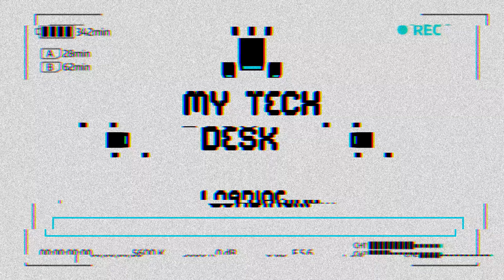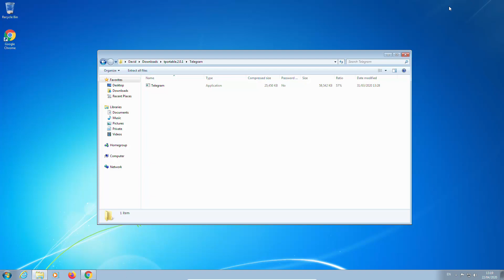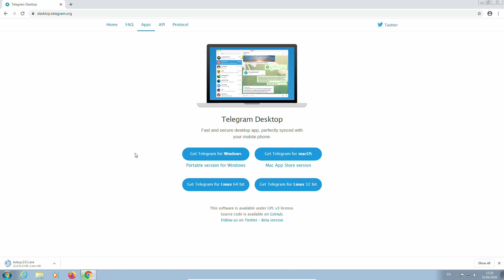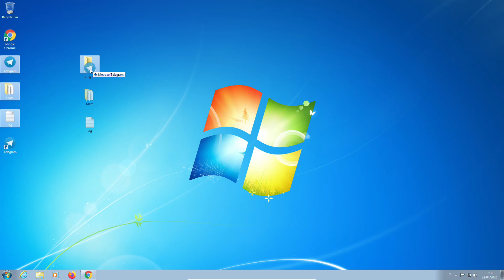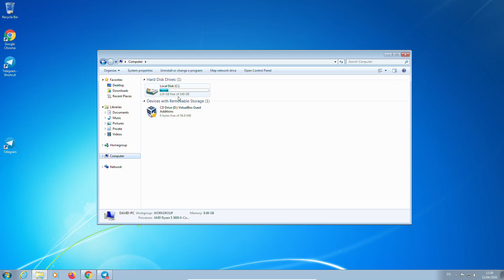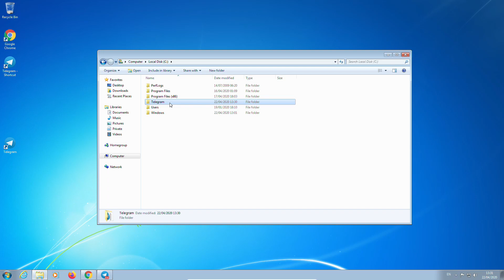יש אפליקציית טלגרם למחשב? בטח! אפשרי וקל - מדריך להתקנת טלגרם על מחשב מעודכן ל-2021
מדריך מעודכן לשנת 2021 עבור התקנת אפליקציית טלגרם למחשב נייח או לפטופ.

בסרטון אראה לכם איך מתקינים טלגרם על מחשב כך תוכלו לשלוח ולקבל הודעות באפליקציית טלגרם ישירות מהמחשב שלכם.

אם המדריך הזה עזר לכם - השאירו לייק ותגובה.
אשמח שתירשמו לערוץ ותלחצו על הפעמון לטובת קבלת התראות על סרטונים חדשים.

רוצים לתמוך בערוץ? אם תרכשו מוצרים דרך הלינקים הללו, אקבל כמה גרושים כדי שאוכל להמשיך להשקיע בערוץ:

המחשב שלי:
CPU: Ryzen 5 3600
Motherboard: ASUS B450M-Plus Gaming
RAM: 4x8GB G.Skill DDR4 3200MHz
SSD: Silicon Power NVME M.2 512GB
PSU: Antec VP-550P PSU
Case: Antec NX210 Case